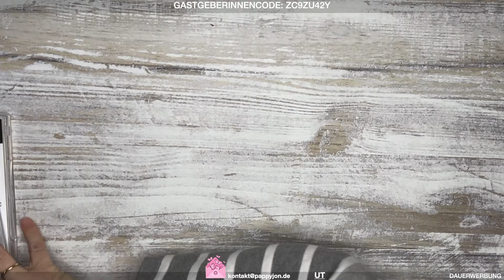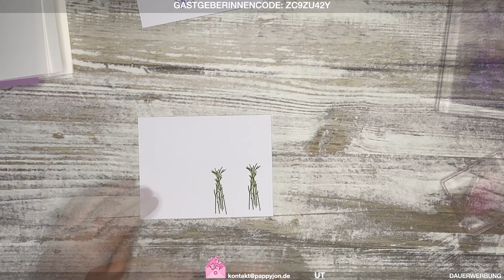Schnelle Karte Lavendel | Anfänger geeignet | Tutorial | DIY | Basteln mit Papier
Heute gibt es mal ein schnelle Karte mit Lavendel.🥰 Ihr benötigt dafür nicht viel und sie ist einfach zu machen. Schaut Euch unbedingt an, wie ihr mit wenigen Produkten einfach schöne Karten basteln könnt🫶🏼

Neugierig, was als nächstes kommt? Dann schaut doch hier mal vorbei

Alle im Video verwendeten Stampin' Up! Produkte sind über mich bestellbar. Bestellungen können über meinen Online-Shop oder über mein Bestellformular auf meinen Blog aufgegeben werden.

Bitte beachtet, dass sich die Preisangaben und Verfügbarkeiten der Produkte nur auf den Zeitraum der Gültigkeit des aktuellen Katalogsortiments beziehen. Es ist möglich, dass zu einem späteren Zeitpunkt nicht mehr alle im Video gezeigten Produkte erhältlich sind oder sich die Preise geändert haben.

BASICS von Stampin' Up! (werden regelmäßig verwendet)